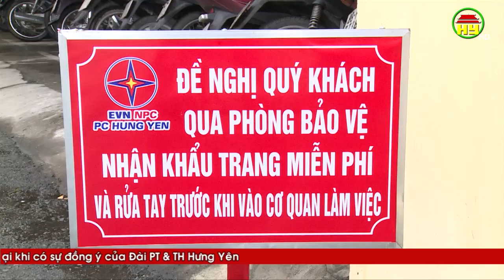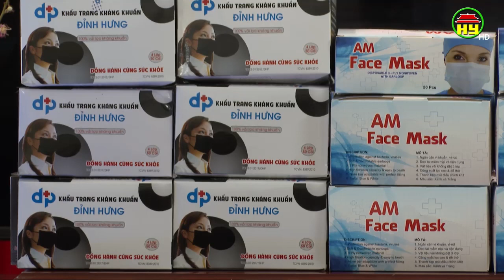Một số đơn vị, nhà thuốc tặng khẩu trang, nước sát trùng cho người dân